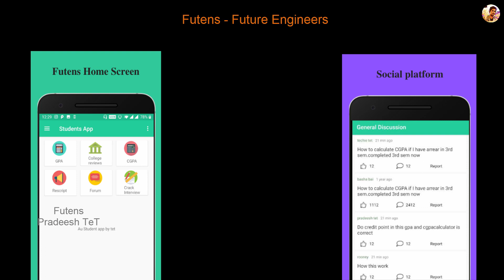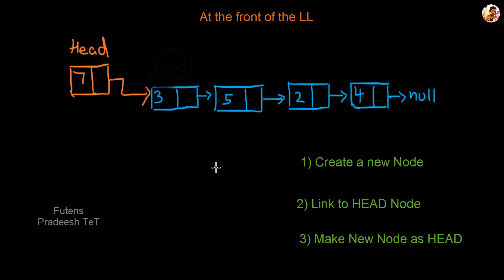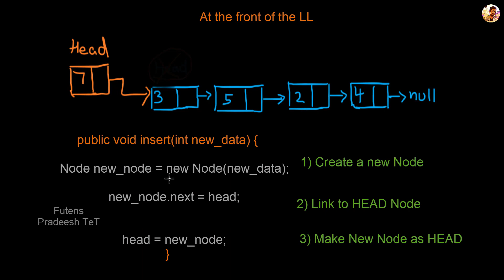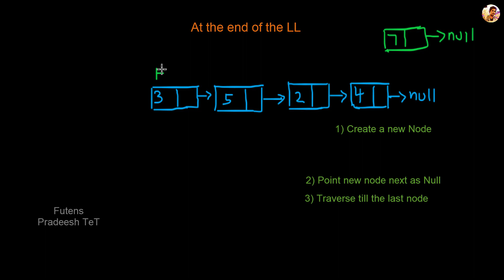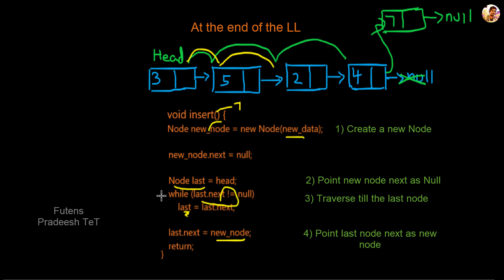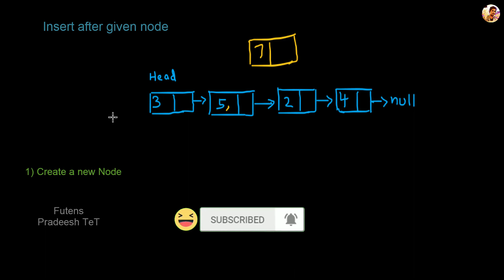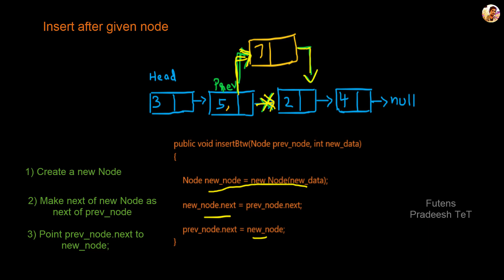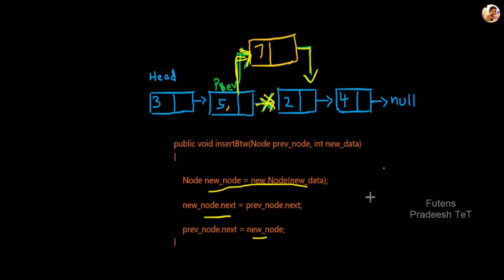Insertion in Singly Linked list (TAMIL) - with code explanation | Data structures & algorithm part 5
In this video I have explained Insertion in singly linked list concept along with clear code explanation.

Download Futens app

Let see insertion of new node in linked list:

0:00 intro
 0:52  Insert at the beginning of the linked list

3:26 At the end of the linked list

7:25 Insertion after given node